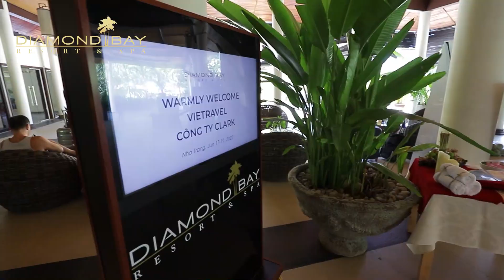Warmly welcome Vietravel & Đất Việt Tour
Warmly welcome Vietravel & Đất Việt Tour to Diamond Bay Resort & Spa
𝐃𝐈𝐀𝐌𝐎𝐍𝐃 𝐁𝐀𝐘 𝐑𝐄𝐒𝐎𝐑𝐓 & 𝐒𝐏𝐀
☎ (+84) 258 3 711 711
🌐 diamondbayresort.vn
Cre: Ikson - Skyline - Arcflux Music & Motivate